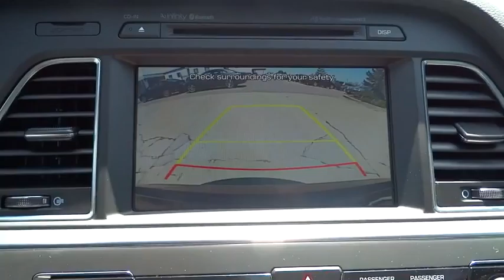2015 Hyundai Sonata Aurora, Denver, Highland Ranch, Parker, Centennial, CO 35171A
2015 Hyundai Sonata
2015 Hyundai Sonata Limited 2.0T - Stock#: 35171A - VIN#: 5NPE34AB0FH184145

Mile High Honda is pleased to offer this 2015 Hyundai Sonata 2.0T Limited, Venetian Red and Gray interior, LOW MILEAGE, NAVIGATION/GPS/NAV, LEATHER, ONE OWNER, and ACCIDENT FREE CARFAX.Who could say no to a truly wonderful car like this beautiful 2015 Hyundai Sonata? What a perfect match! This superb Hyundai Sonata is available at the just right price for the just right person - You!All prices include Dealer Handling fee of $499. Call us with any questions.